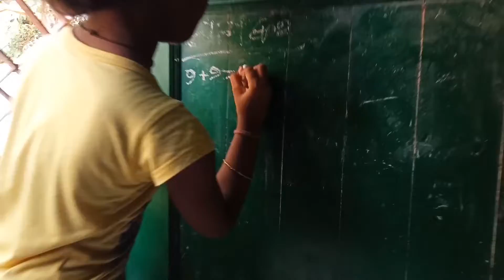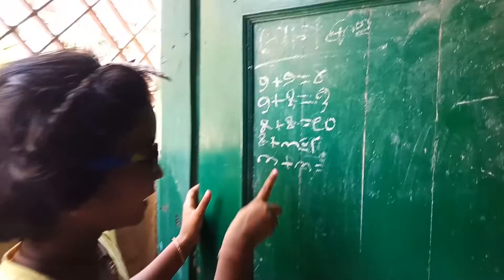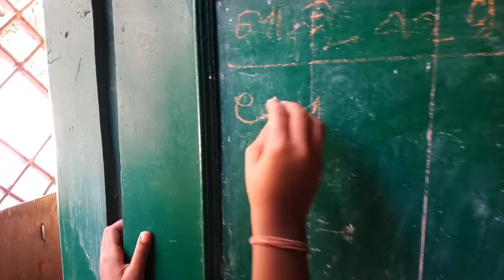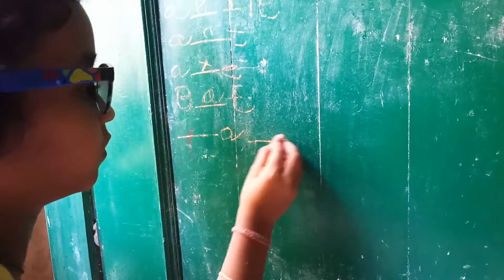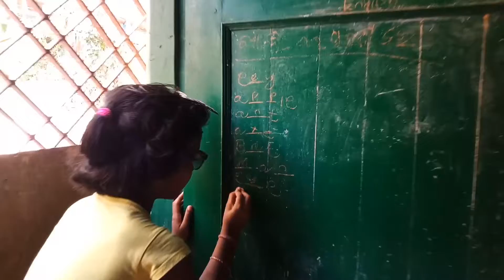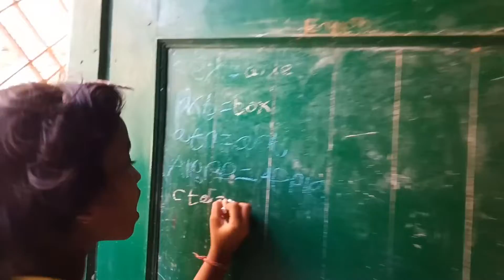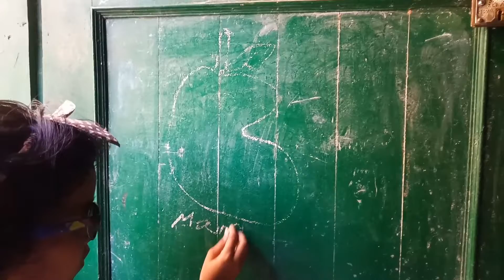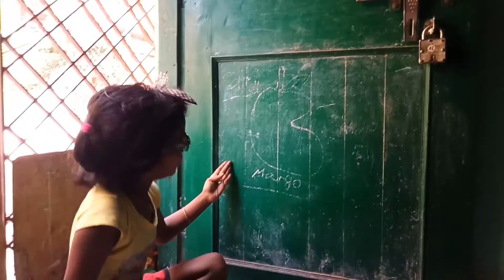Littel Teacher Rani / Education / Odia & English...Jhoom Meri Rani/ Sai pragyan Nayak/ Full Video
Entertement rani # Sai pragyan Nayak # Full Video# Sourceical Christian humanitarian aid, development, and advocacy organization. It prefers to present itself as interdenominational.